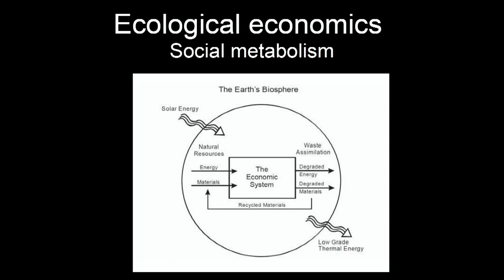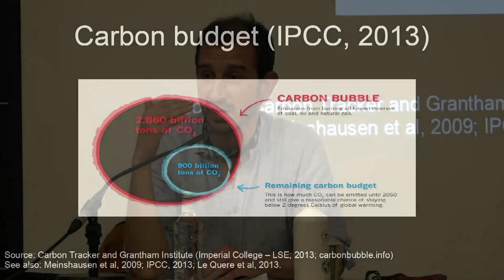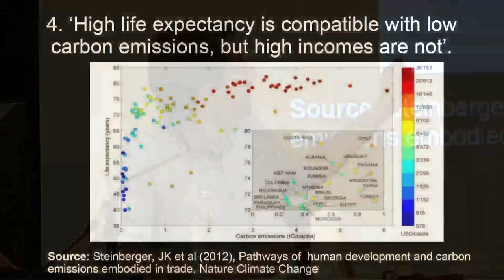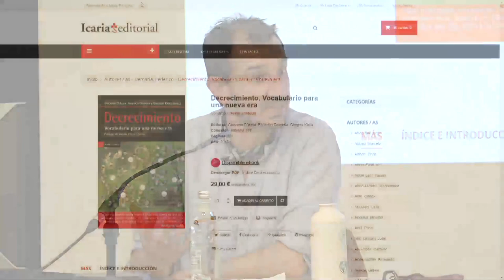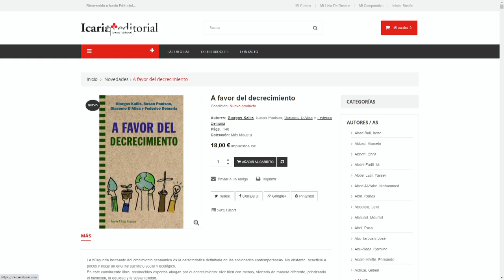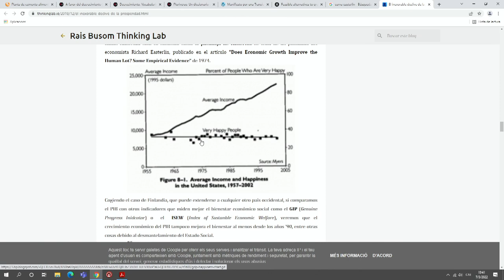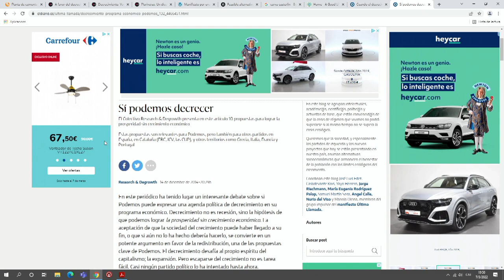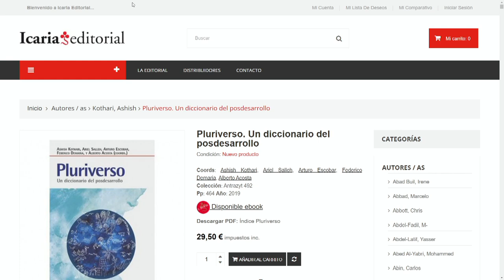Economia vs. ecologia ⚡ Federico Demaria | Futur post-fòssil #2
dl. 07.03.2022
Economia vs. ecologia: els conflictes ambientals d’avui i de demà. Federico Demaria

Quina és la relació entre economia i ecologia? L'explotació ambiental ha causat grans conflictes socials, tant arreu del món com a casa nostra, que no són més que expressions de les grans contradiccions d'aquest sistema. En aquesta sessió parlarem de conflictivitat i també d'alternatives a aquest desenvolupament insostenible.

🌳Dins del curs 'Futur post-fòssil. Crisi de recursos i transició energètica'🌳

Davant el pronòstic de l’esgotament dels combustibles fòssils i altres recursos materials en les properes dècades, i ja immersos en la crisi climàtica i ecològica, molts països han posat ja en marxa la transició cap a noves fonts i models energètics. Malgrat cada cop hi ha més consens sobre la necessitat d’accelerar el canvi, el boom de les renovables ha arribat tard i la seva implementació a gran escala planteja dubtes i interrogants des de moltes perspectives. Hi haurà prou minerals per fabricar els vehicles elèctrics, les plaques solars i altres sistemes de producció energètica necessaris per cobrir la demanda actual? De quina manera la transició està agreujant anteriors conflictes socials i ambientals, i com evitar que aquesta fomenti la desigualtat entre països? L’economia circular o l’ecodisseny poden dirigir-nos cap a un model econòmic i productiu més sostenible? Quins canvis culturals i polítics són necessaris per fer possible la societat post-fòssil?

En aquest curs debatrem sobre les múltiples cares d’una transició energètica que tot just comença per intentar esbossar quins són els principals reptes econòmics, polítics i socials als quals ens hem d’enfrontar.

👉Aquest va ser un curs organitzat conjuntament amb Crític i va ser coordinat per Manel Riu

📼Altres vídeos que et poden interessar:📼